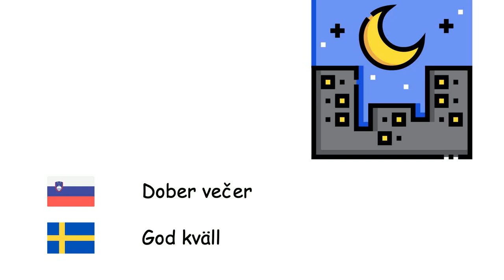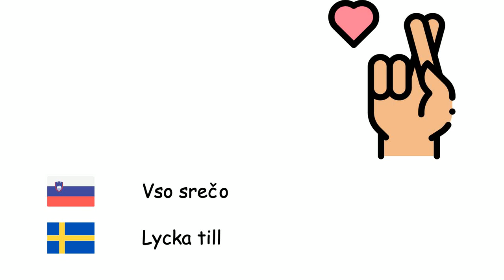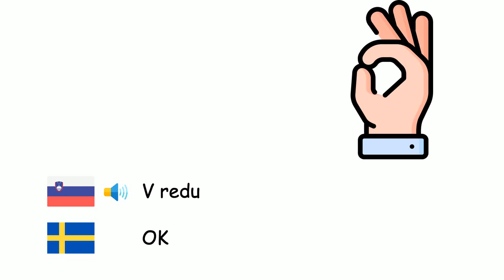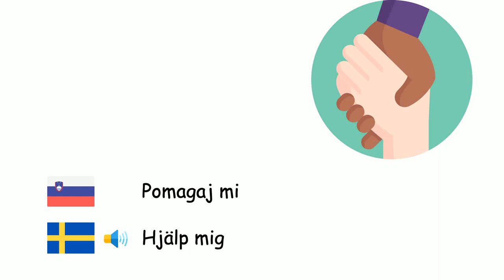Pogoste fraze (Švedščina) (sl-sv)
Fone TV
sl-sv-27
Vanliga fraser (Svenska)
Zdravo - Hej
Dobro jutro - God morgon
Dober dan - God eftermiddag
Dober večer - God kväll
Lahko noč - God natt
Kako si? - Hur mår du?
Hvala - Tack
Hvala lepa - Tack så mycket
Vesel sem, da sem te spoznal - Trevligt att träffas
Se vidimo kasneje - Vi ses senare
Nasvidenje - Adjö
Dobrodošli - Välkommen
Dober tek - Smaklig måltid
Vso srečo - Lycka till
Oprostite - Ursäkta
Žal mi je - Förlåt
Da - Ja
Ne - Nej
V redu - OK
Hitro okrevanje - Krya på dig
Prosimo - Snälla
Ni nobenega problema - Inga problem
Od kod si? - Var är du ifrån?
Kako ti je ime? - Vad heter du?
Pomagaj mi - Hjälp mig
Srečno rojstni dan - Grattis på födelsedagen